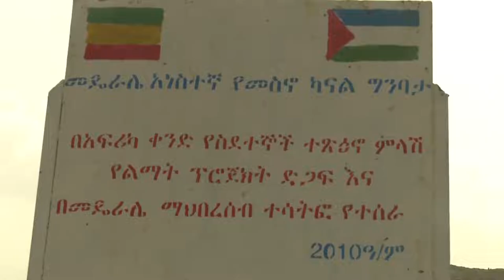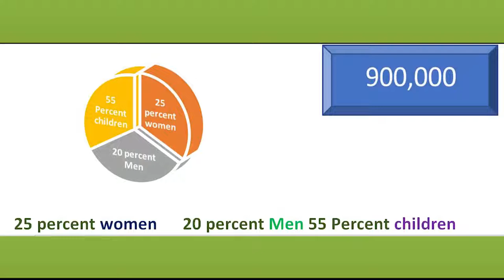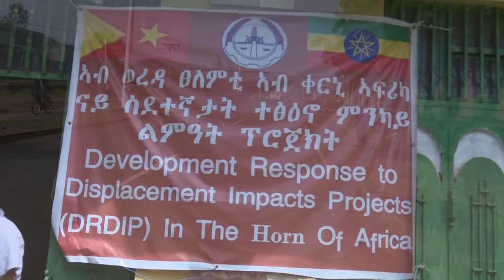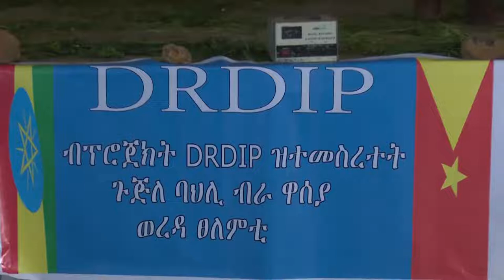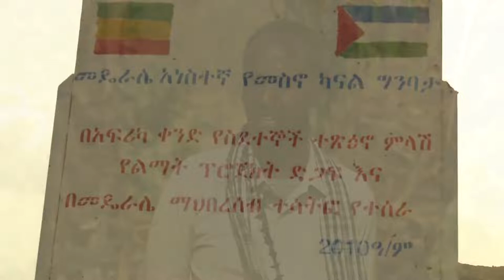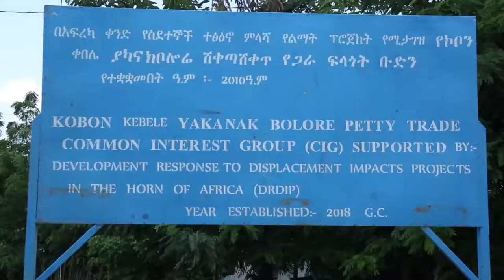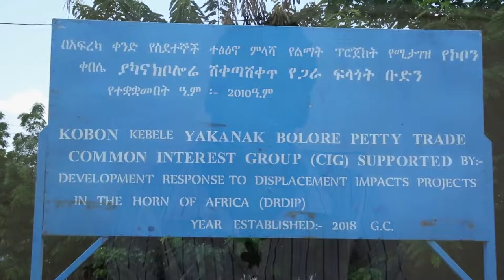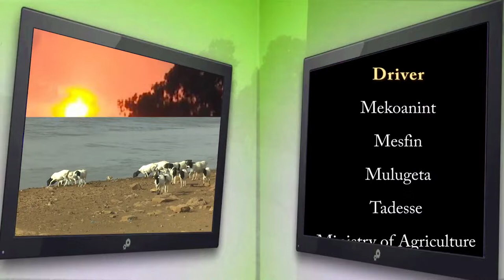Highlights of DRDIP Project implementation in Somali region, Ethiopia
The Project is implemented in six main refugee-hosting regions of Ethiopia (Afar, Amhara, Benishangul-Gumuz, Gambella, Somali and Tigray), covering 30 woredas and 330 kebeles. Expanding the scope of Phase 1, it will include one additional region (Amhara), 7 new woredas and 7 city administrations and 213 new kebeles, including those adjacent to the four new refugee camps that have opened since Phase 1 commenced. DRDIP 2 will support both refugees and host communities as direct beneficiaries.